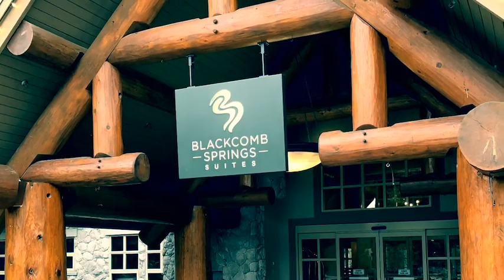Emma’s 15th Birthday